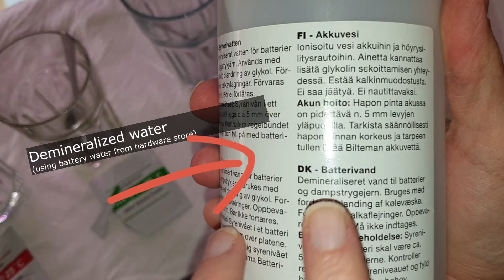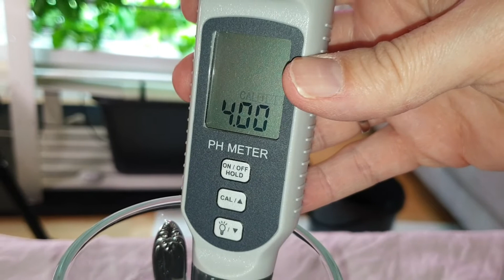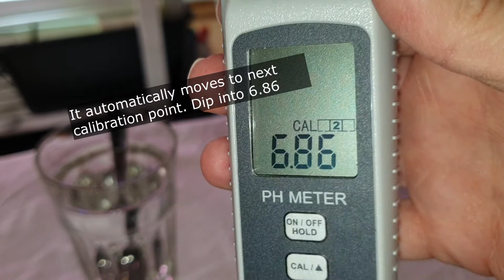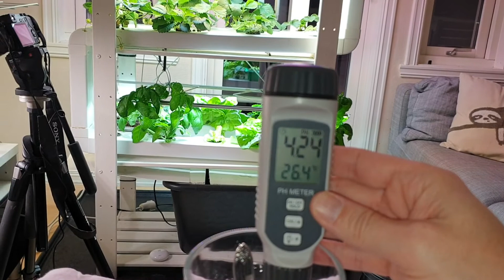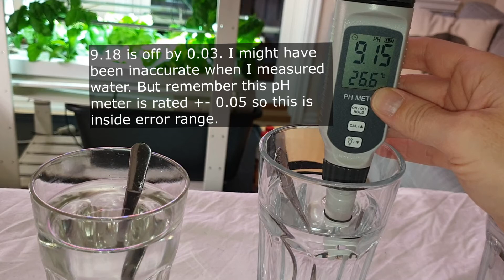Unboxing, calibration and testing pH meter - smart sensor 818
In this video we unbox the Smart Sensor 818 Ph-meter, demonstrate calibration and then do an accuracy test.